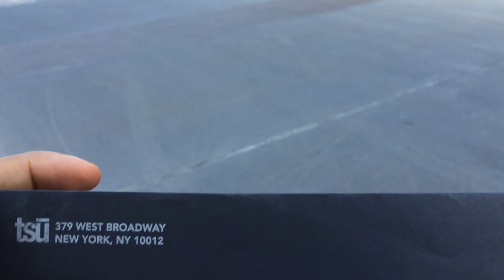Armed Bank Robbery By Ex MLM 6-figure Earner (Caught On Tape)